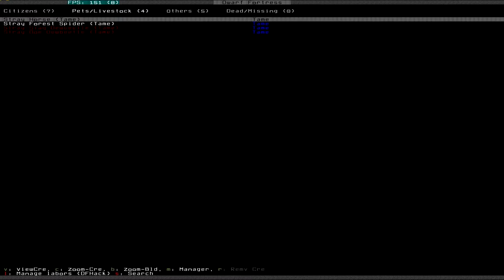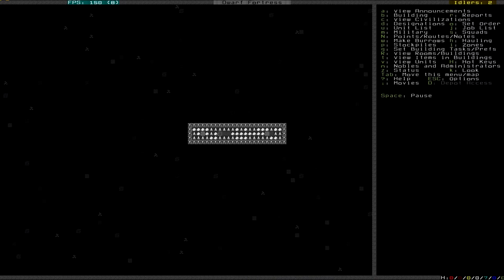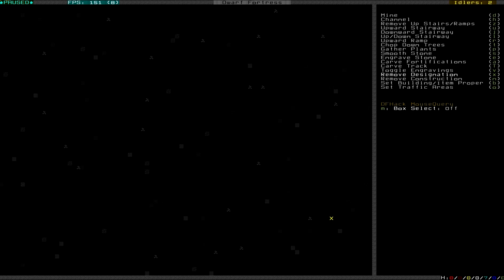Let's Play Dwarf Fortress S4 003 - Masterwork Gnomes (Deutsch)